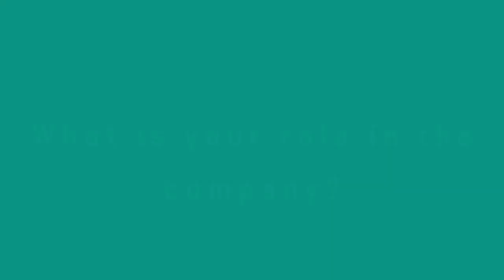LovelyStay team: work with us